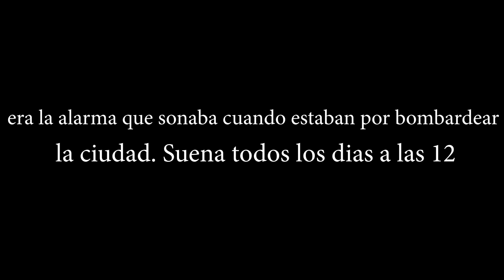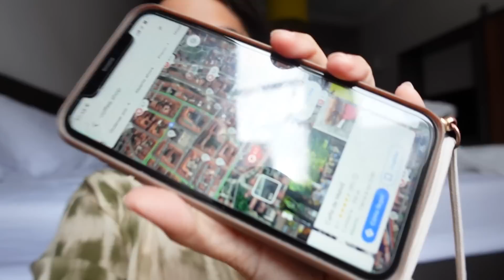SE VIENEN COSITAS NUEVAS ✈️ (ZAGREB) Caro Trippar Vlogs